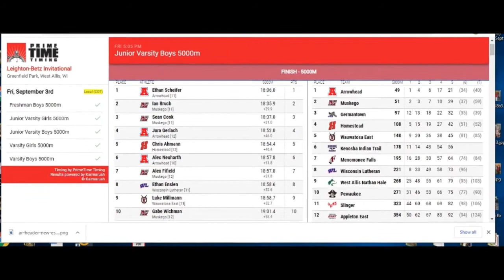Wisconsin HS Running - Hale JV Boys 5K